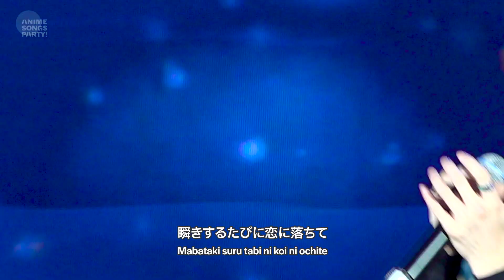瞬き（TVアニメ『佐々木と宮野』オープニング主題歌） ／ 大西洋平（from ミラクルチンパンジー） - サウジアニメエキスポ2022 ライブステージ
▼Get new Items!
ANIME SONGS PARTY! Shop

あなたも「歌ってみた」を投稿しよう！

2022年10月に開催されたイベント「サウジアニメエキスポ2022」より大西洋平さんのライブステージ映像をお届け！「瞬き ／ ミラクルチンパンジー」（TVアニメ『佐々木と宮野』オープニング主題歌）です。

『アニソンPARTY!』
全世界をアニソンでつなぐファン参加型の新番組です。毎週ゲストをお招きして、文化放送のラジオスタジオから全世界に向けてスタジオセッション動画をアップしていきます！

【アニソン歌ってみた大募集】
番組では、あなたの「歌ってみた・演奏してみた」アニソンを募集中！弾き語りやバンドでの参加もOK。また、番組が用意したオリジナル・カラオケ音源を使ったセッションも大歓迎です！

- ラジオネーム
- アニソンカバーを視聴できる動画URL
- 番組へのメッセージ

ラジオ・YouTubeの番組内でご紹介させて頂きます。お待ちしております！

※ハッシュタグ ANIMESONGSPARTY を付けてアップをお願いします
※紹介させて頂く前に、スタッフからご連絡致します
※権利を侵害した音声・動画はアップロードをお控えください

【番組情報】
『アニソンPARTY! – ANIME SONGS PARTY! -』
文化放送FM91.6MHz/AM1134kHz/radiko.jp
毎週日曜日 午後8時30分～8時45分

大西洋平

※番組にゲスト出演したい方もご連絡お待ちしております！

【Overseas Partner Media Information】
- MyAnimeList